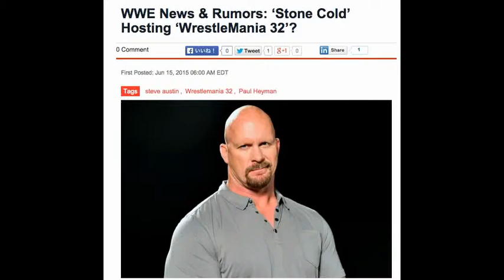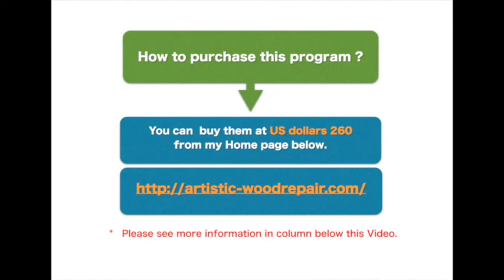Global repairer Skill seminar ! (65)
WWE News & Rumors: ‘Stone Cold’ Hosting ‘WrestleMania 32’?
            Jun 15, 2015    Latinos post

For further details ,  please visit my Home page below.

The Price of Text & Video ( Web Seminar Program )  :  US Dollars 260
You can download all the program from this URL with the password you receive.

 ＊THE PERSONS WHO COULD NOT OPEN  THE HOME PAGE.

＊CONTENTS OF TEXT ＊

PART  1  (Total 26 pages)

1.   Tools & Materials
2.   About Wood flooring    　                                                                                                                             3.   Analysis for damages of wood
4.   How to finish the damages
5.   Drawing technics 　  6.Sheen

PART 2  (Total  16 pages)

1    Your Attitude calls your success                                                            2    How to avoid Failures ＆ Troubles                                                         3    Points of self-training                                                                               4    About  “Self responsibility”                                                                     5.    Important process with additional information                                 6.    How to develop your business

＊ APENDIX
1.   List of tools  & materials                                                                        2.   Reminder list for Sequence of Process * Important
3.   How to start this program * Important                                                 4.   Distributors in the world                                                                          5.   My tools & materials for repair job

＊  CONTENTS : VIDEO LESSON LIBRARY FOR WOOD REPAIR  (21 Video Movies)＊

＊ 1.  Frame 1  　  2.  Frame 2  　   3.  Frame  3   　 4. Frame 4
 5.  Flooring1  　  6.  Flooring 2    7.  Flooring 3    8. Flooring 4
 9.  Flooring 5  　  10.  Board     11.  Draw grains   12. Light dents
13. Masking film   14. Pure wood     15.Soft wax   16. Removal methods      17. Epoxy putty   　  18. Caulking
19. Slide show   20. Choice colors   21. Maintenance of tools